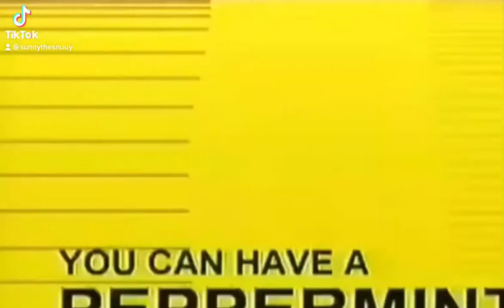I ruined the peppermint song with memes